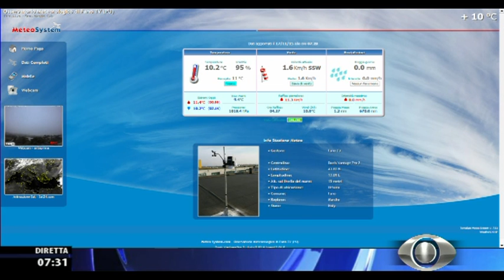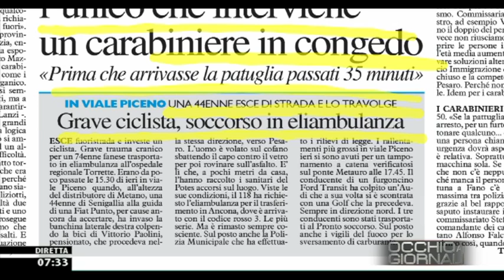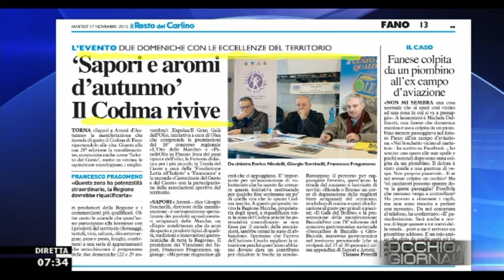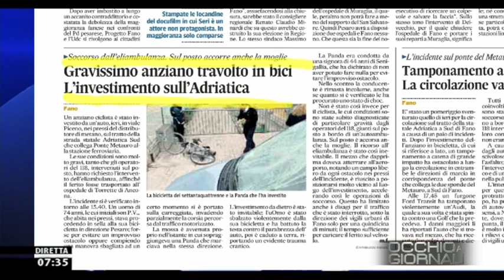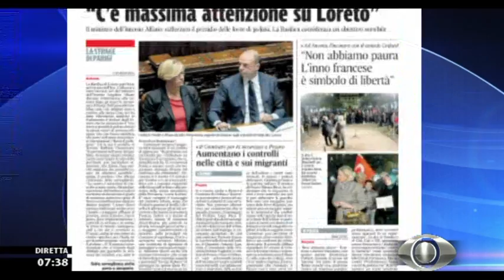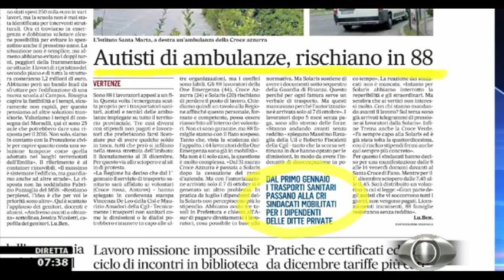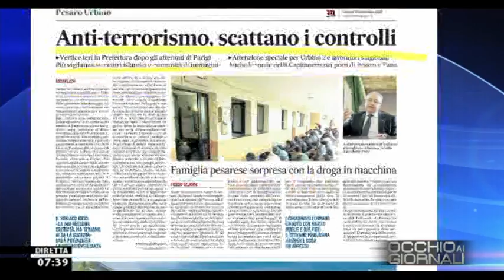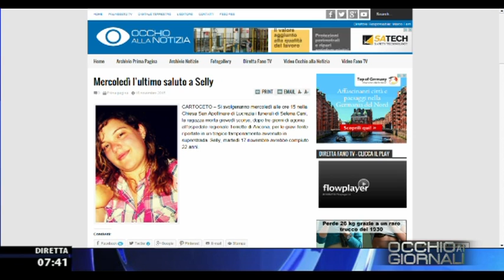Occhio ai GIORNALI 17/11/2015